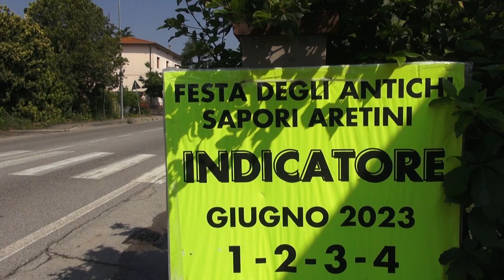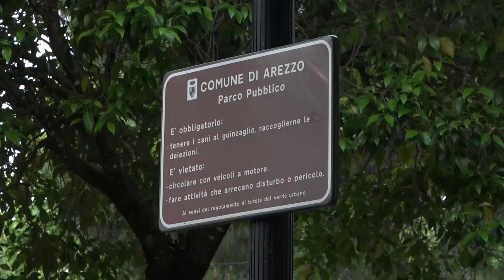Indicatore, ferito con un'arma da taglio: grave 30enne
Erano da poco passate le 21,30 quando è partita la richiesta di soccorso, un giovane con gravi ferite di arma da taglio. A chiamare il 112 è stato lo stesso aggredito, un uomo di 30 anni.
Ad Indicatore, frazione alle porte di Arezzo, sono così intervenuti i soccorritori.
Il 30enne è stato intubato e trasferito in codice rosso all'ospedale San Donato, dove nella notte è stato operato. Non sarebbe in pericolo di vita.
Allertata anche la Polizia di Stato, ad indagare sull'accaduto la Squadra Mobile.